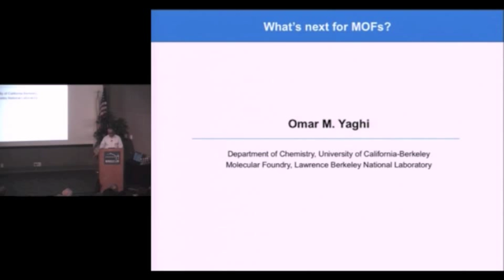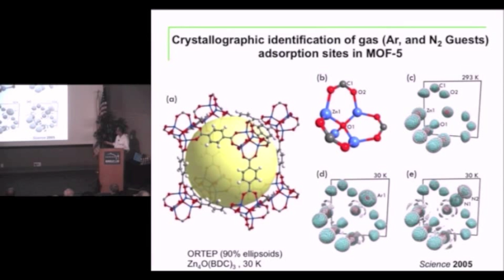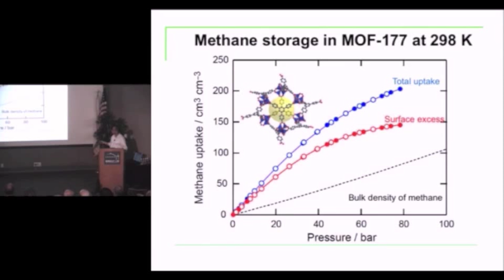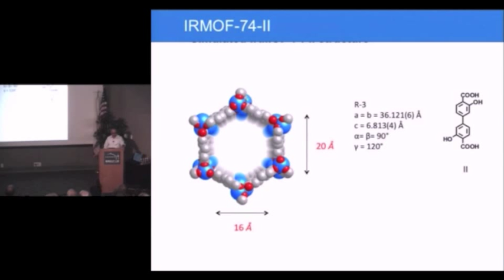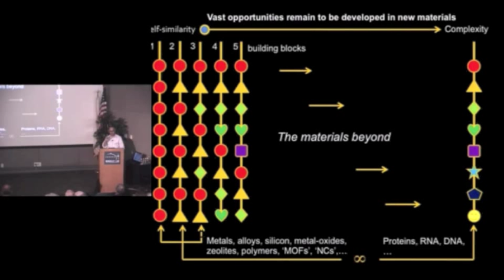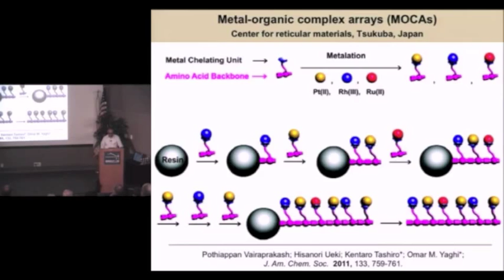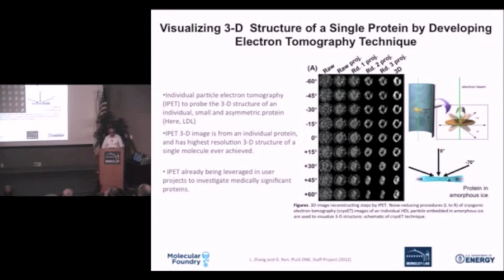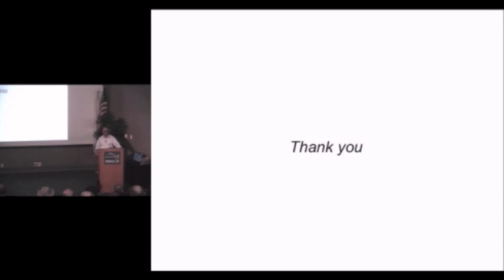2012 ALS User Meeting Omar Yaghi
Omar Yaghi, director of the Molecular Foundry at Berkeley Lab, speaks to ALS users and staff at the 2012 Advanced Light Source User Meeting. Talk is titled "What's Next for Metal Organic Frameworks?"